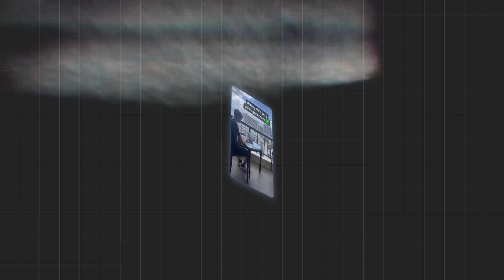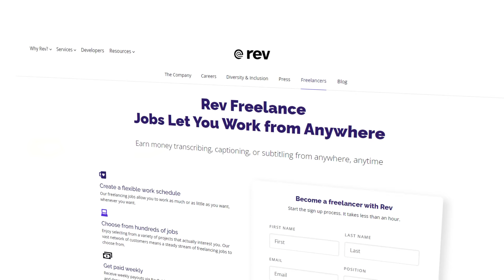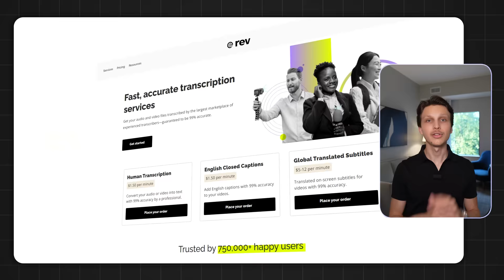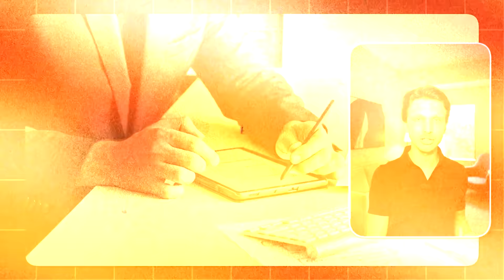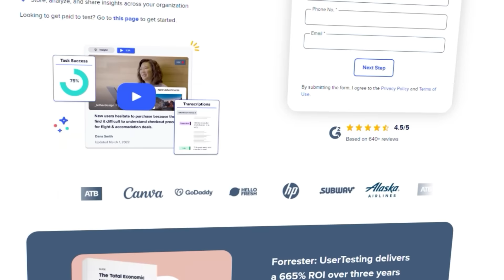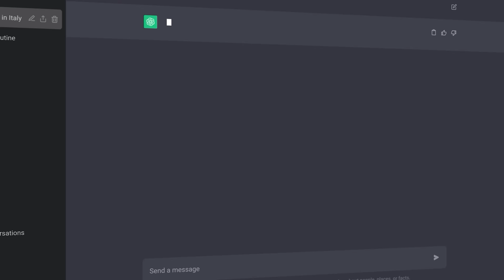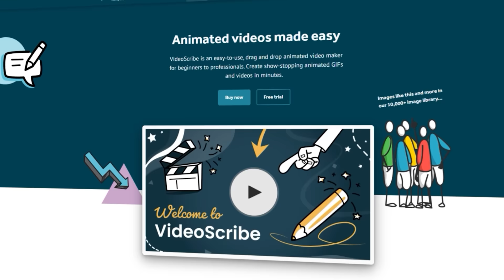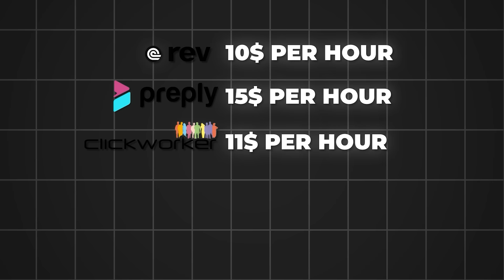Make $32 Per Hour From These 7 Work From Home Jobs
In this video I go over 7 work from home jobs that can potentially pay $32 per hour. I've been making money online for nearly a decade so I can just show you what works and I've done the math and averaged the amount you can make from the 7 side hustles in this video to around $32 per hour based on my own experience and research. Hope it helps!

❓ WHAT NEXT? ❓

1️⃣ Watch the videos I linked to above so you can discover how to potentially start making money online.

3️⃣ If you're serious about making money online using YouTube, consider joining my course and community Tube Mastery and Monetization (link at top of description) 📈

🏆 My Goal 🏆

👨 About Me 👨

📝 Chapters 📝
0:00 Make $32 Per Hour Working From Home
1:45 Job 1
4:27 Job 2
5:24 Job 3
6:21 Job 4
7:46 Job 5
8:41 Job 6
9:46 Job 7
13:54 How Much You Can Make